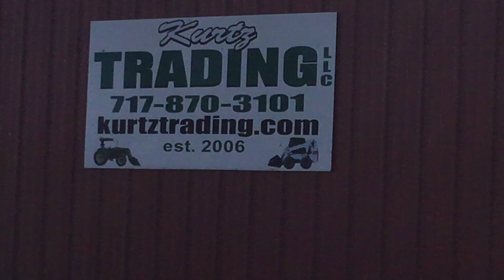Kubota L5030 Compact Tractor w/Loader!